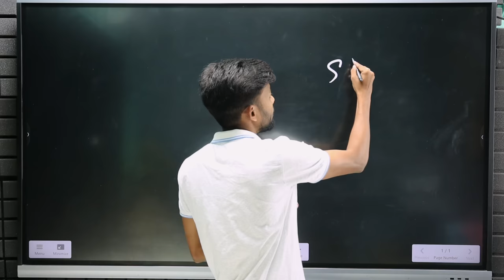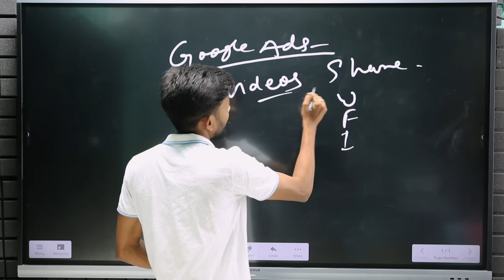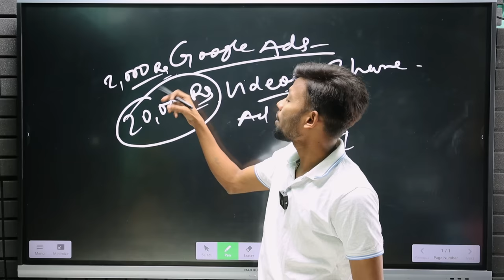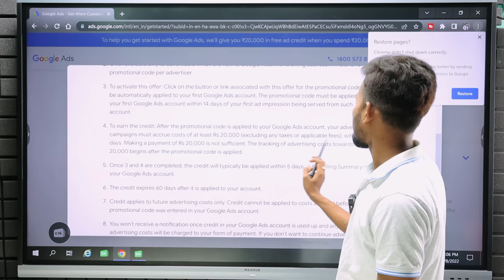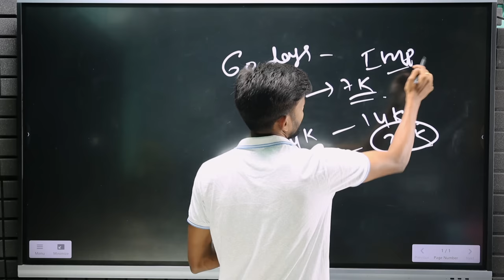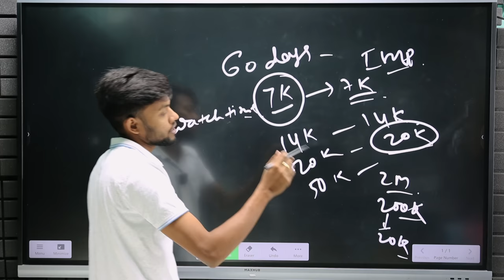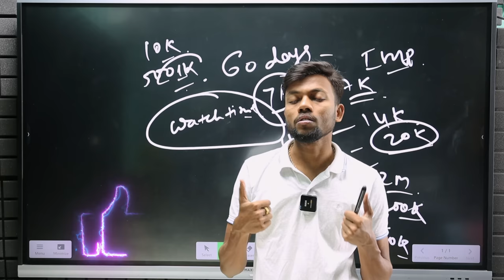Good News For New Youtubers || Google Ads Free ₹20,000 Credit 😍🔥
2nd Camera Canon 90D
50MM LENS
CAMERA TRIPOD